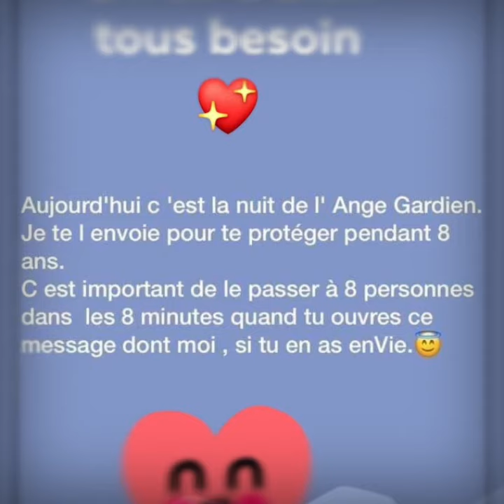Bonbonne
Musique réalisée par sébastien Fricot